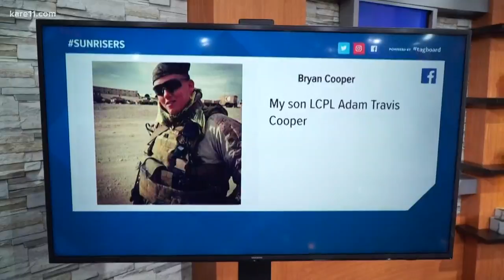Who are you honoring this Memorial Day?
Who are you honoring this Memorial Day? We're sharing some photos of your heroes.